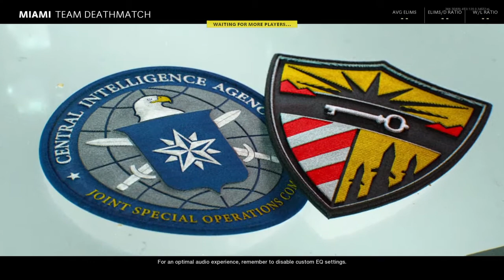Miami: Black Ops Cold War Gameplay